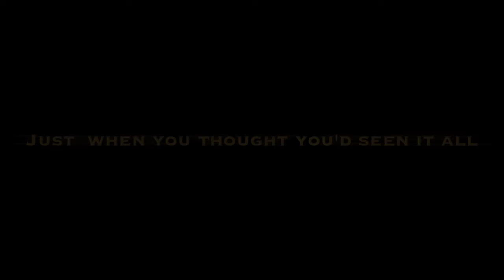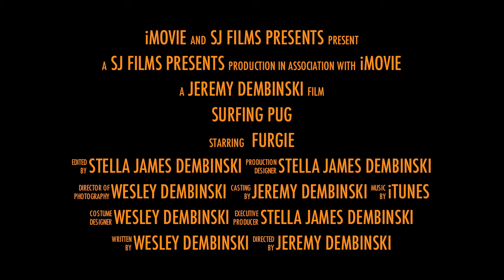Wakesurf Pug Trailer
My 7 yr old Pug Furgie wakesurfing with me.